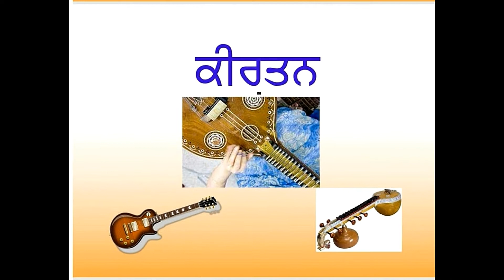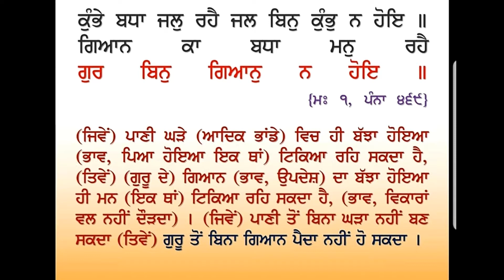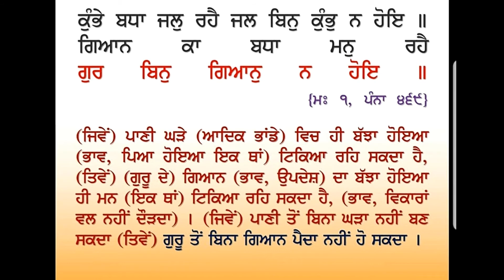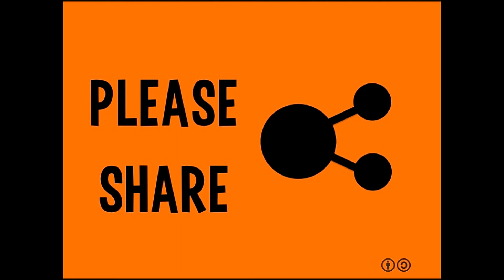ਕੀਰਤਨ WHAT IS KIRTAN ? - DAY 05